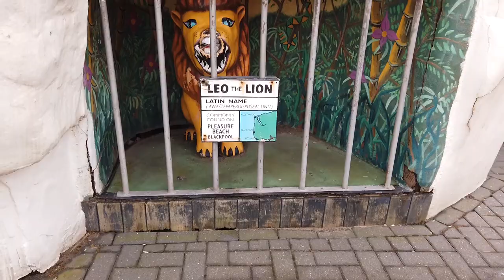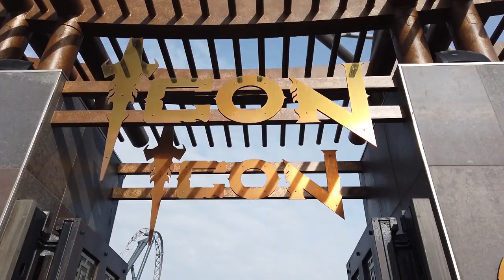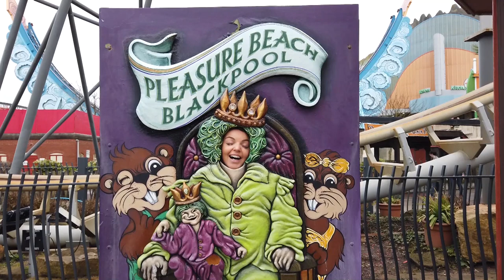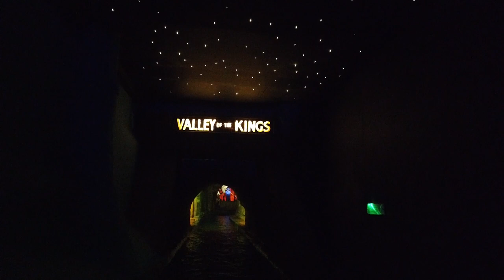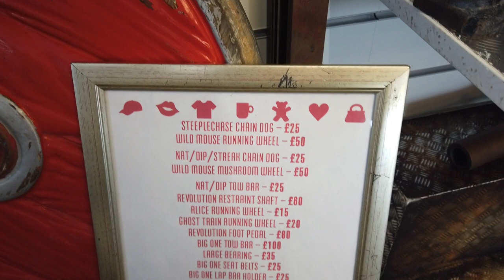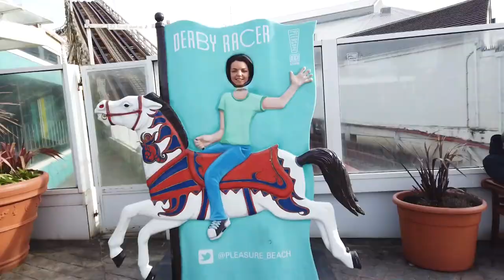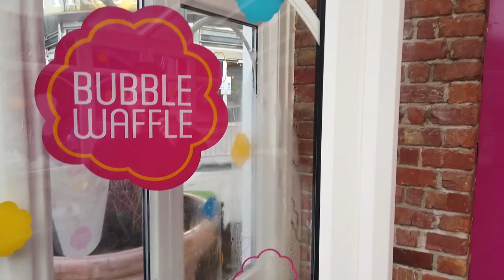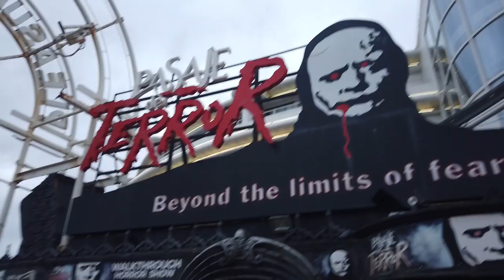Blackpool Pleasure Beach Vlog - March 2020 Icon, The Big One and Bubble Waffles!! Wow Weekends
Come with us on our 2nd video where we head to Blackpool Pleasure Beach in March 2020 for the Wow Weekends. We ride on all of the rollercoasters, including The Big One, Icon, Infusion, The Big Dipper, The Grand National, Steeplechase, Revolution, Ice Blast and more

We also try the famous amusement park food, including doughnuts, bubble waffles and nachos!! Having a great time